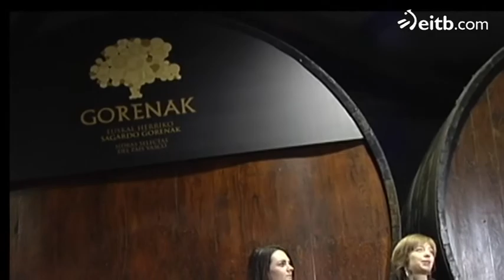Txotx denboraldiaren balorazioa egiteko unea heldu da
Iazko beherakadaren ostean, eutsi egin diote bezero kopuruari. Etxeko jendearen faltan, kanpotarrak izan dira mahaiak bete dituztenak. Joera ona, sagardotegien ohitura hedatzeko.